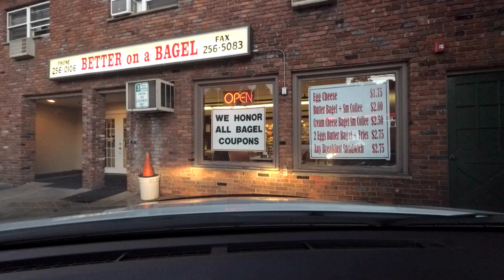yi 2 4K Beta 1.23 CPL day time